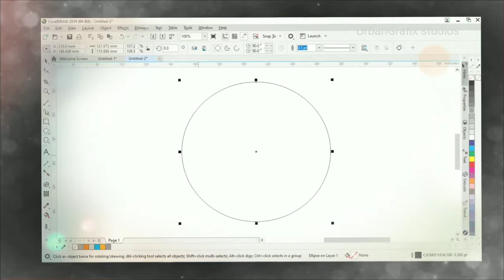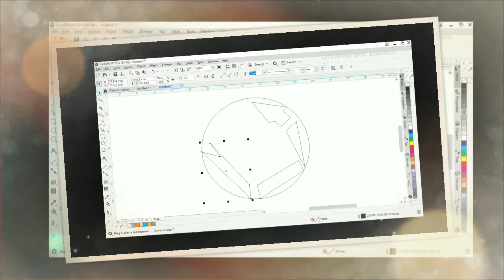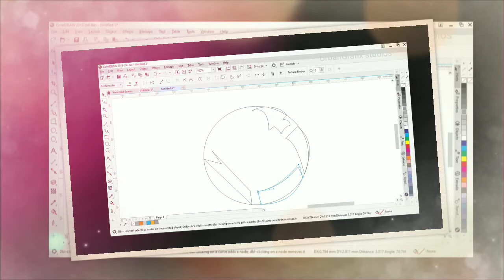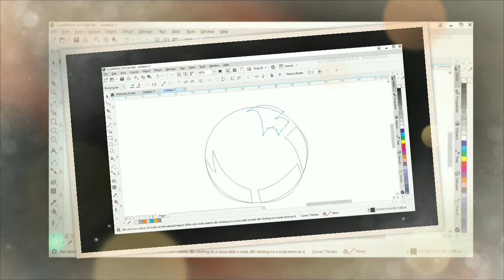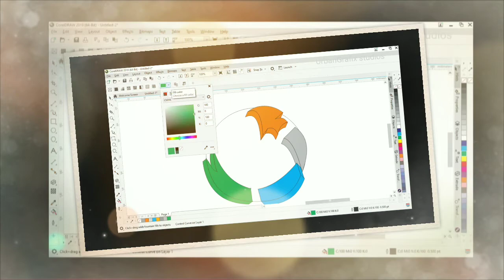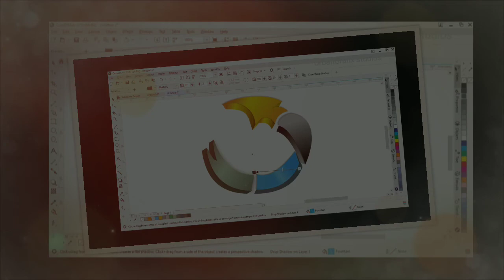Vector Abstract Template CorelDraw.